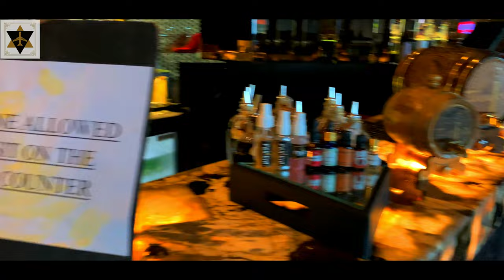Club Fenicia | Asia's Largest Luxury Lounge | Rooftop Skybar in Kolkata | Walk Another Mile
Club Fenicia is the largest luxury lounge in Asia located in the Posh locality of Sector V in Saltlake City, Kolkata. It is on the 10th floor of the Godrej Waterside Business Complex just beside a magnificent Lake.
As is the name, so is the property. Located right beside a magnificent lake, Godrej Waterside is everything a commercial property can ever be. A perfect blend of functional and aesthetic convenience, this property is every business owner’s dream when it comes to their office address. Often perceived as a world-class IT Park, Godrej Waterside meets all the needs that a successful business needs to progress.

Club Fenicia is the most happening place in Kolkata at present. It offers both indoor and outdoor setups depending on the experience one is looking for.
Be it enjoying a wonderful dining experience in one of the Private Cabanas or the luxurious gazebos, be it enjoying the sunset in The Mist Rooftop Skybar, be it chilling with your friends in the luxurious lounge, The Glint or be it enjoying a malt and cigar in the Cigar Lounge or playing poker in the private poker club, Club Fenicia has everything that one could ever ask for.

It's magnificent interiors and startling decorations are one of a kind. It is a must-visit lounge if you are interested in experiencing the night life of Kolkata to the fullest.

* GoPro Hero 7 Black
* GoPro 3 Way Mount Tripod
* Samsung Galaxy S8 (Midnight Black)
* Nikon D5200 (Body Only)
* Digitek DTR 55LW Proffesional Tripod
* GoPro Suction Cup